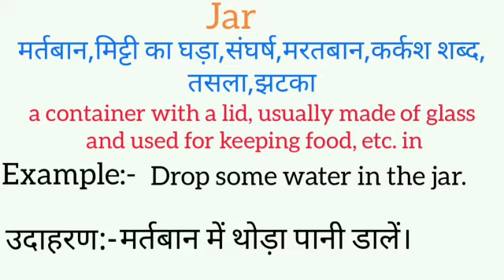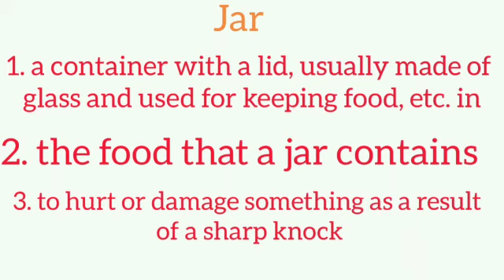Jar meaning in Hindi & English | jar ka matlab kya hota hai | word meaning English Hindi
jar
jar meaning
meaning of jar
what does jar mean
jar means